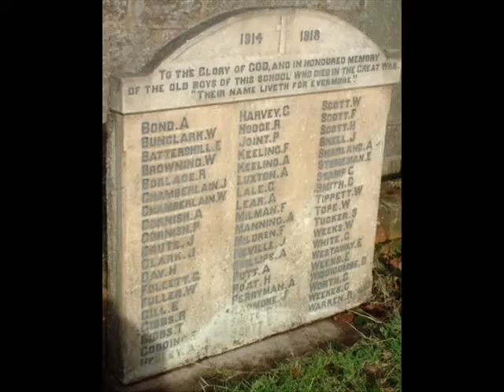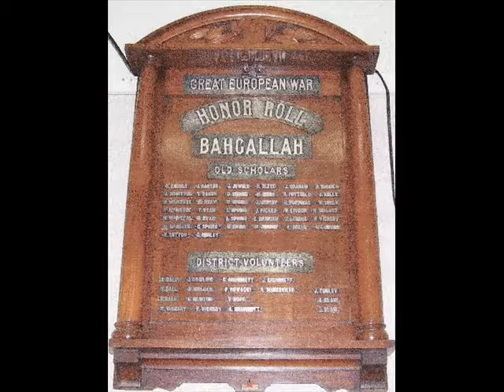a tribute to the great war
a tribute to the first world war. made during remembrance day